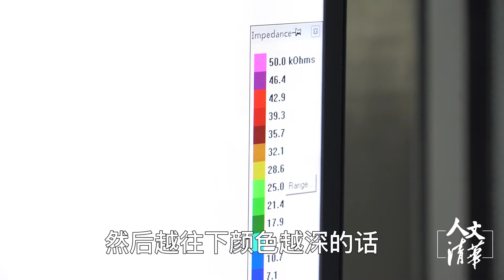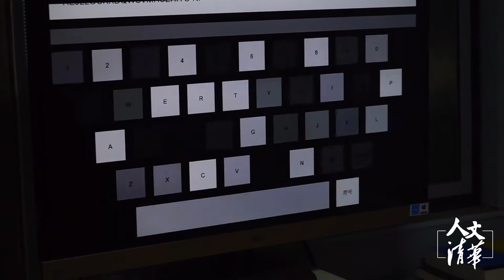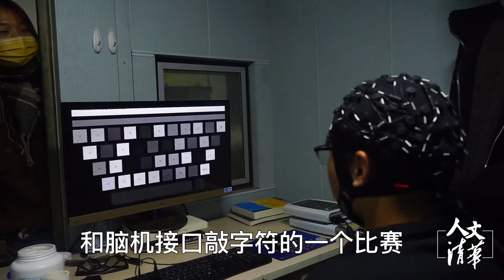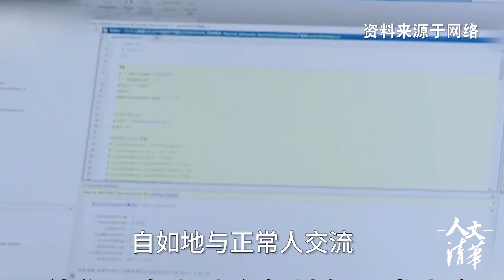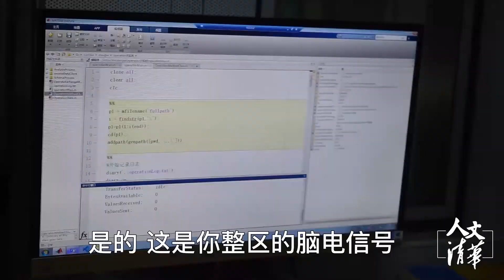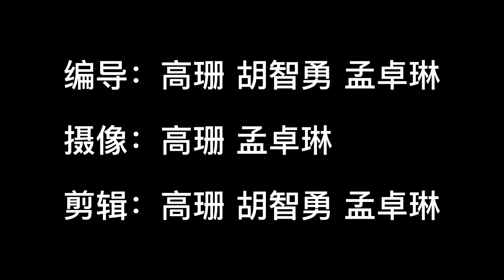不碰键盘也能打字！清华学生实现用“意念”打字交流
人文清华短视频：不碰键盘如何实现打字交流？为何能随心所欲地控制机械手臂？清华学生为您揭开脑机接口的神秘面纱。